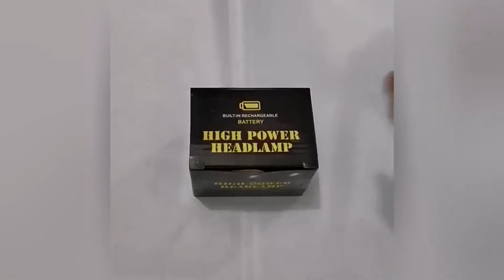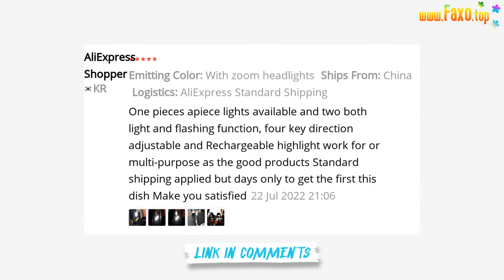🔥 MINGRAY 2022 NEW USB RECHARGEABLE LED HEADLAMP 3 W COB HIGH LUMEN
NEW Design Zooming Headlamp USB rechargeable headlamp with zoom function 2 beams of 3 W COB and LED -.With built-in lithium battery,included. -.NEW Design-- ZOOM FUCTION WITH LENS For long beam and well foucsing -.2 Beams:3 W COB and 1 W LED. -. Common Micro USB charging port,with charging indicator. -. Adjustable Angle,also separate belt and head light,can be an independent flashlight or camping lantern
Rechargeable, Separate Design, Widely Used -.Separate Headlamps and Belt, can be head lamp,also a LED flashlight and high power lantern. -.Built-in magnet,contacted to any steel surface. -. Common micro USB charging port,as most ANDROID device. -. Adjustable Lighting Angle.
MUSIC IN VIDEO: AERO CHORD INCOMPLETE OFFICIAL INSTRUMENTAL